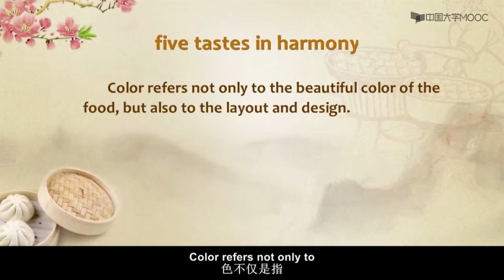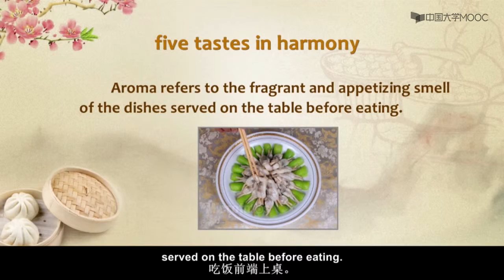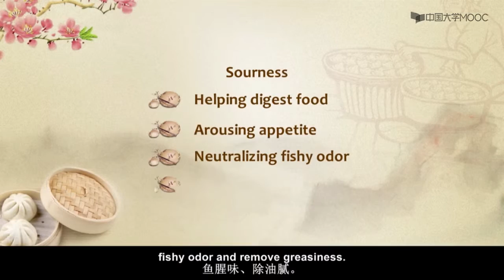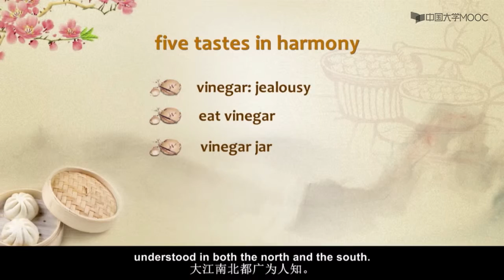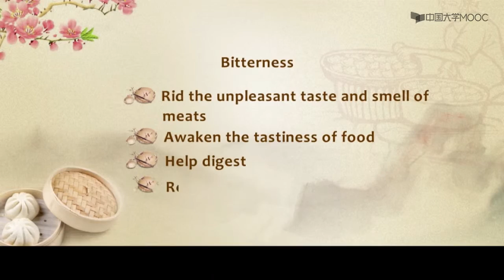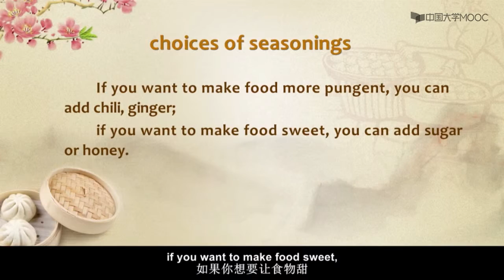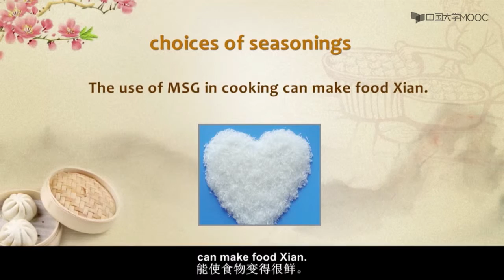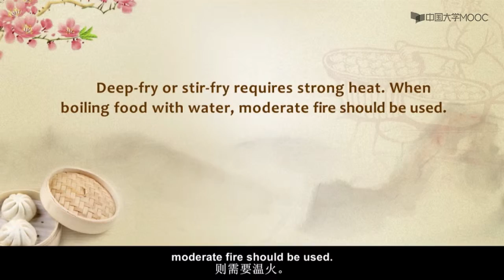Introducing China Chinese Food 21 The Chinese Palates